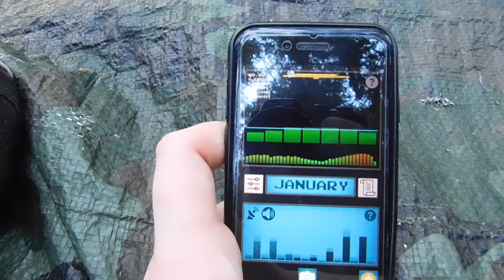The Fort Woods (Paranormal Investigation) [Trailer]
Alex's instagram = @morealex112211

Alex's Clothing instagram = 112211_clothing

MDS instagram coming soon…